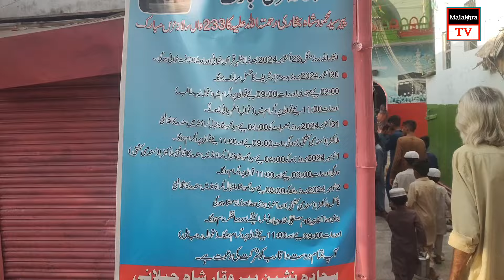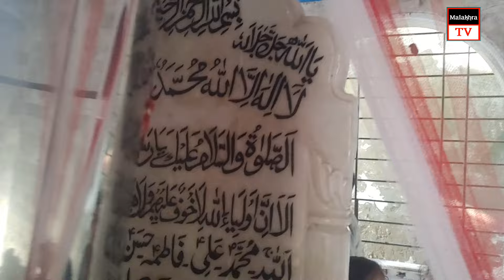Mehmood Shah Bukhari Malakhro Chanaser Goth Karachi October 31, 2024 video210.malakhro Pahalwan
mir hassan solangi
Pahalwan# wrestling Kushti wrestling​ Kushti​ malakhra​ kabadi​TeddySheddi​GhullamHussainPathan​ Englishmovie​ indiansong​ indianmovie​ Sindhisong​ indiandrma​ MashkiranjoGoth​
Malakhra Sindhi# Kabaddi Kushti sports games Kushti# malakhra#wwe wrestling Sindhi Kushti#India Pakistan
Muqabla#
Malakhra,Sindhi,HD,video,me mir hassan babro rashed kteuan gul bhar babro number,2020 talaka.shahdadpur malakra
جيڪڏهن توهان وڌيڪ اھڙا وڊيو ڏسڻ چاھيو ٿا تہ منھنجي چينل کي سبسڪرائيب ڪريو ۽ گھنٽي جي نشان تي بہ ڪلڪ ڪريو
Pehlwan AyazShah KhanMohammed Shoro Gulam Nabi Sheedi Jiyand Ligari Inayat Khashkeli Wahid Khiro Haleem Pathan Jan Mohammed Loond Intyaz Mangrar Rashid Khatyan
Pehlwan Mirhassan Bhambro
Habibullah Hajano
Arshad Musepoto
Wahid Jat
Murad Panhwar
Parveez Khaskheli
Punhal Khoso
Amir Lund
Misri Soomro
Muhammad Ali Khoso
Rasooli Malhano
Majeed Jat
Allahjurio Nohani
سنڌي# ملاکڙا#سنڌ
سنڌي# ملھ
سنڌي پھلوان
سنڌي# ملاکڙا
سنڌ ملھ
سنڌي ملھ #، سنڌي ملھ# ملاکڙا
سنڌي #۽ پنجابي بلوجستان# پھلوانن# جا مقابلا
سنڌي پھلوان #۽ پنجابي پھلوان# جو مقابلو
سنڌي مقابلو
خطرناڪ مقابلا
خوني مقابلا
خوني مقابلو
مقابلا
سنڌ جي ثقافتي راند ملھ
ملھ پھلوان غلام حسين پٺاڻ
Sindhi Malakhra Tv
Badin Jo Malakhro
Karachi Malakhro
Hydrabad Malakhra
Matyari Malakhra
Sayedabad Malakhro
Sindhi Games
Sindhi Sports
Sindhi Saqafat
Malakhro Sindhi
Malakhra tv
Malakhro tv
malakhra drama
Klander shahbaz savan Malakhro
Punjab Hit Malakhra
Sanghar Malakhro
Funny Malakhro
Funny Malakhra
New Hd Funny Malakhra
Sindhi Malakhra With New Styles
New Style Malakhra
Sindhi Sports Tv
Pehlwani Wrestling
Zabardast Kushti
New Malakhra
Today Malakhra
Kushti Muqabla
New Zabardast Kushti
The Tallent# Of Sindh
Sindhi Saqafat#$
Malakhra Hd
Malakhro Hd
Sindh G# Saqafati
Malakhra sindh#
malakhra
sindhi malakhro
Sindhi Malh Malakhra
Sindhi Malh Malakhro
Sindhi Malakhiro
Sindhi Malh
Sindhi Malakhra
Sports Tv Sindhi
Sindhi Malakhra's
Malakhra Sindh
Malakhra Pakistan
Malakhra Punjab
Malakhra Saudi Arabia
New HD Malakhra's
HD Sindhi Malakhra
HD Punjab Malakhra
Punjab HD Malakhra
Punjabi Malakhrau
Sindh Vs Punjab
Punjab Vs Sindh
Sindhi And Punjabi# Malakhra
Sindh Malakhra 2023
Sindhi Malakhra# Download
All Sindhi Malakhra 2019
All Sindhi Malakhra 2020,21
2023
2024
Punjabi And Sindhi Malakhra
Sindh Punjab Malakhra
Malakhra Dubai
Malakhra Pathan
Malakhra Saman Sarkar
New Malh Pehlwan
Sindhi Malh Malakhra
Sindhi Malh Malakhro
Sindhi Games
Sindh Province
Distric Badin# Malakhra
pehlwan tedi sheedi